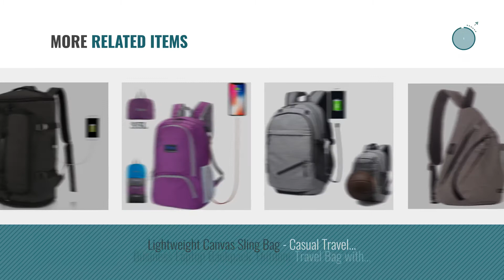Top 10 Usb Backpacks [2018 Best Sellers]: Modoker Vintage Laptop Backpack With USB Charging Port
New! 2019 Black Friday / Cyber Monday Backpacks Deals and Updates.

Black Friday / Cyber Monday Modoker Vintage Laptop Backpack for Women Men,School College Backpack with USB Charging by Modoker

Black Friday / Cyber Monday Tocode Water Resistant Hiking Backpack with USB Charging Port Travel Camping Work Bag by Tocode

Black Friday / Cyber Monday JOLLYCHIC Camouflage Crossbody Chest Sling Bag Travel Backpack with USB Charger Port by JOLLYCHIC

Black Friday / Cyber Monday Sling Crossbody Backpack Shoulder Chest Bag - GinkgoTree Outdoor Daypack with USB Charging by GinkgoTree

Black Friday / Cyber Monday LINGTOM School Backpack Bookbag 15.6 inch Laptop Travel Bags with USB Charging Port by LINGTOM

Black Friday / Cyber Monday VICUNA POLO Men Sling Backpack Anti-theft External USB Charge Men Crossbody Bag Large by VICUNA POLO

Black Friday / Cyber Monday FLYMEI Laptop Backpack with USB Charging Port and Lock & Headphone Compartment, Fits 12-16 by FLYMEI